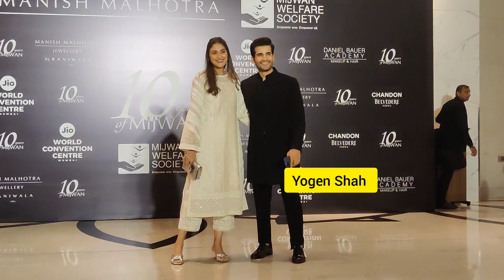Karan tacker With Gf At The Mijwan Couture Show By Manish Malhotra in Mumbai